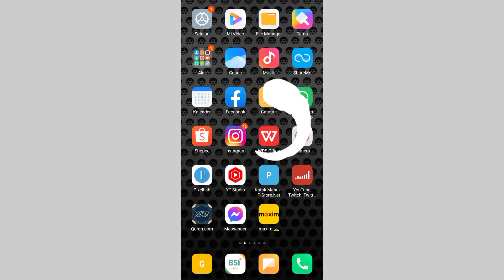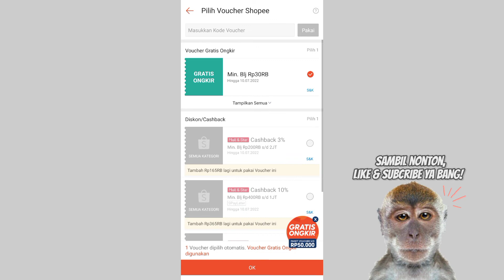OBAT UNTUK KENA MINYAK PANAS, LUKA BAKAR KNALPOT, KENA AIR PANAS - Pedagang Telur Gulung wajib tahu!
Bismillah, Hai Pejuang Tangguh.
Sebagai pedagang telur gulung sempol ayam atau pedagang gorengan lainnya, kita wajib sedia minyak ini. Ini adalah Minyak Herba Jawi 99. Minyak Herba Jawi 99 merupakan obat herbal untuk mengatasi berbagai macam luka atau penyakit, seperti luka terkena minyak panas, luka terkena air panas, luka terkena pisau, luka kena beling, luka kena paku, luka kena aspal, luka di lutut, luka di gigit binatang, sakit keseleo, badan capek pegal linu, perut kembung, gatal-gatal, cantengan, jamur, penyakit kulit kucing, dan masih banyak lagi. untuk cara penggunaan minyak Herba Jawi 99 ini cukup di oleskan di bagian luka atau yang sakit ya. Dan MasyaAllah, setelah kita oles minyak ini bagian luka misal luka terkena minyak panas, beberapa menit kemudian kita akan langsung merasakan efeknya, kulit yang tadinya sakit atau ngenyut, InsyaAllah langsung sembuh dan tidak meninggalkan bekas luka. alhamdulillah saya sudah membuktikan sendiri. Jadi, sekali lagi saya tidak sedang di endorse oleh produk ini, tapi ini testimoni dari saya selaku pedagang Telur Gulung dan Sempol ayam yang pekerjaannya selalu kontak dengan minyak panas, saya memakai minyak Herba Jawi 99 ini untuk mengobati luka karena terkena   minyak panas, dan juga untuk mengobati berbagai luka atau penyakit lainnya. semoga video ini bisa membantu kalian. so jangan takut lagi terkena minyak panas ya, InsyaAllah setiap masalah ada solusinya.

Dan, untuk link Minyak Herba Jawi, kalian bisa Cek di Shopee, klik link berikut

Buat kamu yang mau belajar telur gulung bisa simak video video saya di play list ini

semoga video video tersebut bisa menambah wawasan kalian ya, Terimakasih. sukses terus Pejuang Tangguh ☺